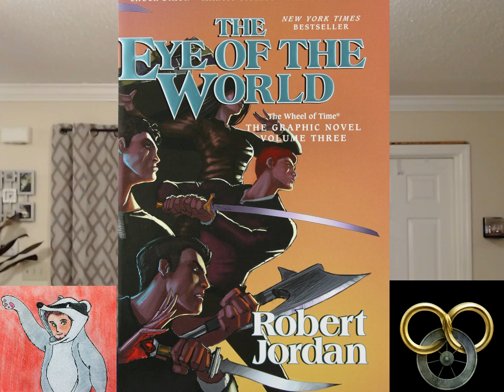ReWriting Wheel of Time - for TV!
Examining story possibilities for Amazon's Season 1, Episode 1 of The Wheel of Time.